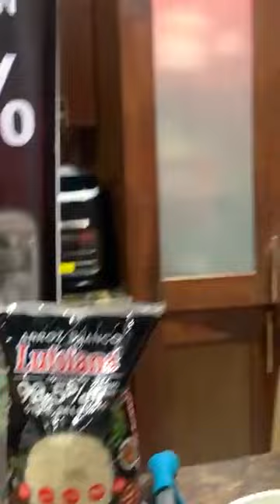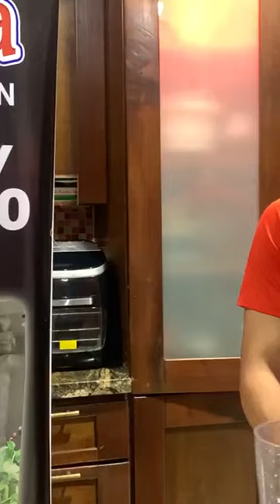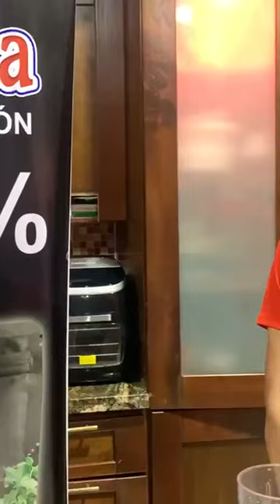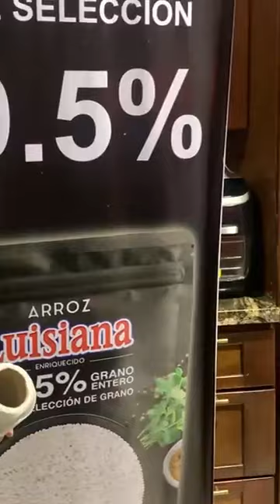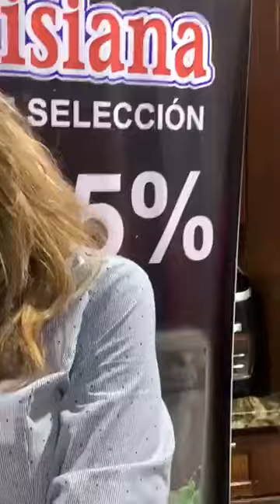Quesadilla rellena con Luisiana